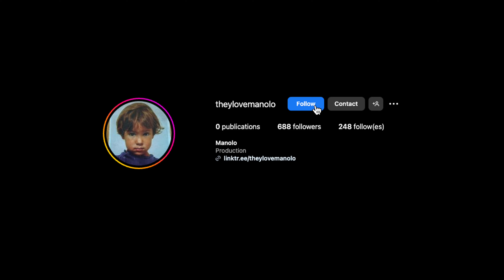(FREE) La Fève Type Beat - INTERLUDE--25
Prod by manolo

BPM : 159

(GRATUIT POUR UTILISATION NON MONÉTISÉ)

Buy this beat / Acheter cette prod :
30$ for MP3 license / 50$ for Wav license /
DM Instagram !

sample :
loopgrdn